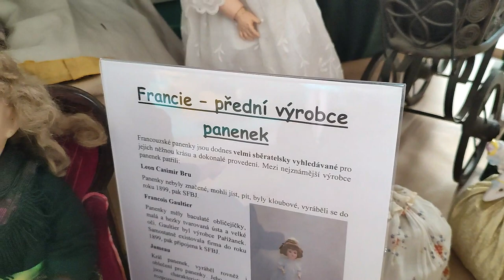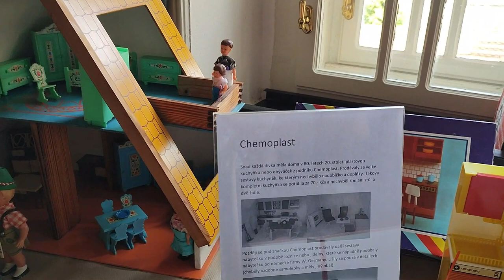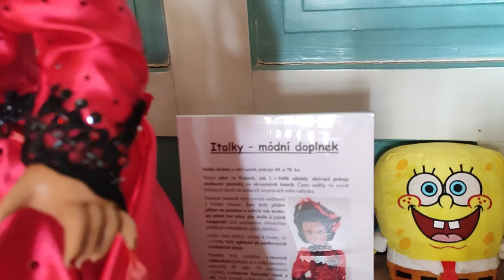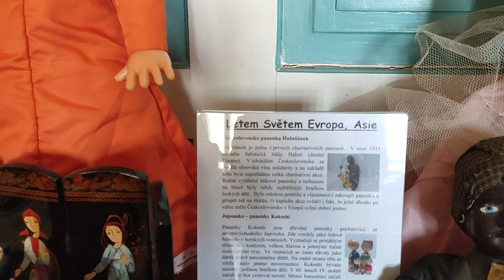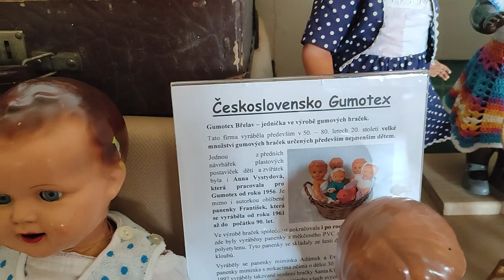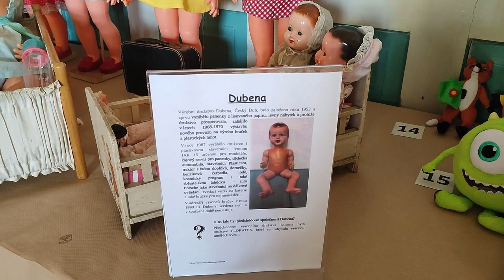Выставка старинных кукол и игрушек в Чехии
Здравствуйте, друзья! Рада приветствовать вас на моем канале.
Приглашаю вместе посмотреть на выставку винтажных и антикварных кукол, которая проходила в чешском городе Либоховице. Все представленные на выставке игрушки являются частью частных коллекций.